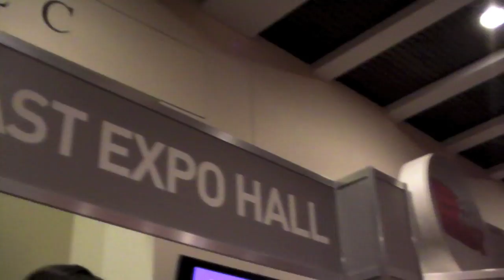PAX East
We went to PAX east. Here's what we saw and what we thought.